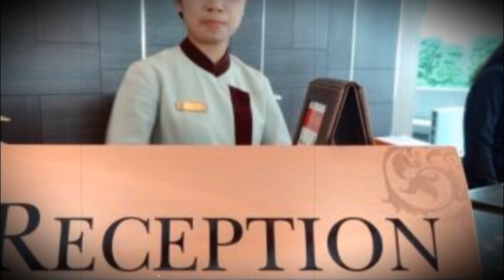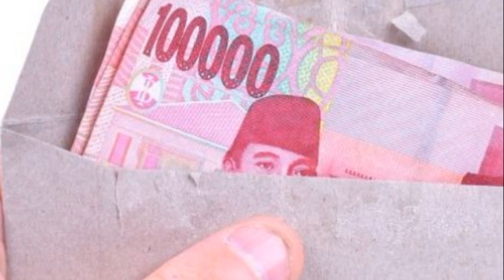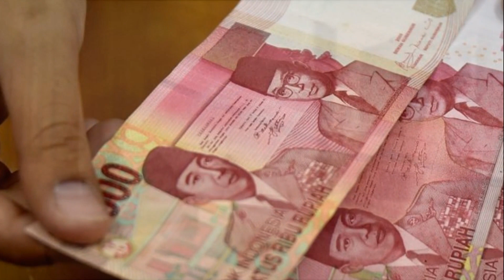AKIBAT PAKAI SUSUK, WANITA INI DIHUNI SERATUS KUNTILANAK